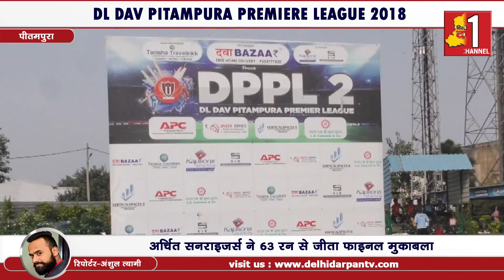DL DAV Pitampura Premiere League 2018 | Delhi Darpan Tv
DAV UNITED और MISSION TEAM DL DAV PITAMPURA द्वारा आयोजित हुई लीग का फािनल मैच तिवोली के छतर सिंह स्टेडियम में खेला गया जहां 15 ओवर के मैच में पहले टॉस जीतकर बल्लेबाजी करने उतरी अर्चित सनराइजर्स ने एल एस कैटर्स वॉरियर्स को 63 रन से करारी शिकस्त देते हुए लीग की ट्राफी पर कब्जा जमाया.. आपको बता दें कि इस लीग के टाइटल स्पॉंसर थे दवा बाजार तो वहीं एसोसिएट स्पॉन्सर रहे तनिशा ट्रैवल लिंक और को-स्पॉनसर की भूमिका में कैपसन एडवर्टाइजिंग और सार इन्वेस्टमेंट रहे...